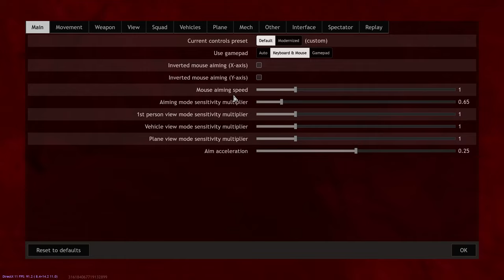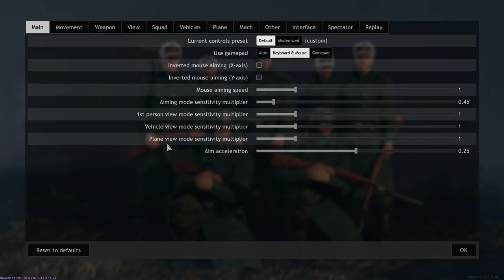Spending 160K Silver Upgrading STG-44 • My Aim Settings • MeAdmiralStarks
My Best Supporters:
❌❌❌❌❌All-Time Member Gifters Top✨
🎁psychobeam99 (185 Gifted)
🎁ReCaLa _69 (25 Gifted)
🎁Colin Ellingrod (15 gifted)
🎁dragons ltu (5 gifted)
❌❌❌❌❌ Super-chatters✨
🔊 lego rocket league and more
🔊Catamarascu Stefan
✨ Official Enlisted Partner ✨ Enlisted CC ✨